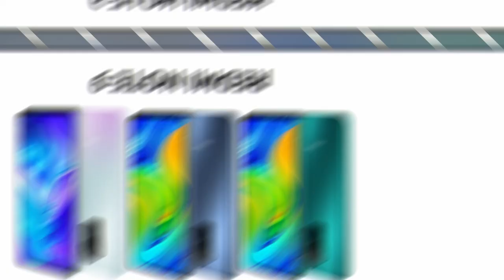redmi note 9 launch date in india and price in india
redmi note 9 in india
redmi note 9  flipkart
redmi note 9  price in india
redmi note 9specification